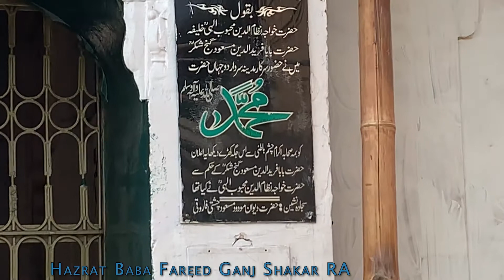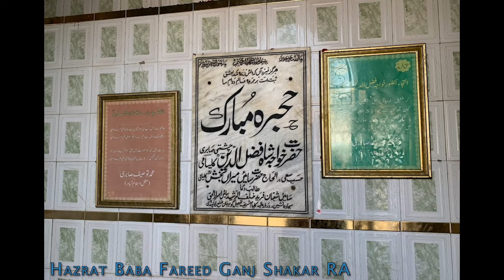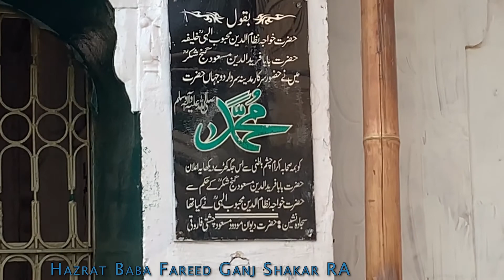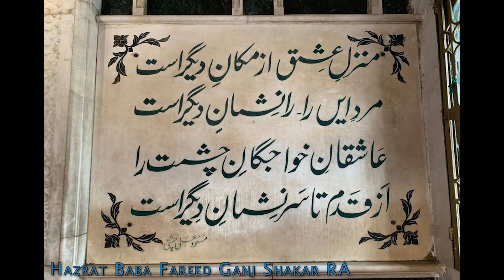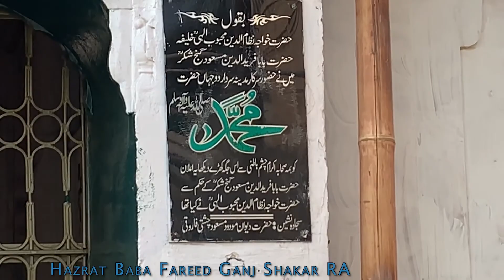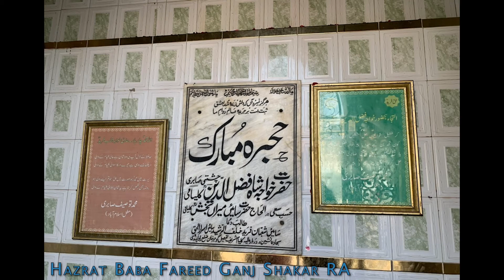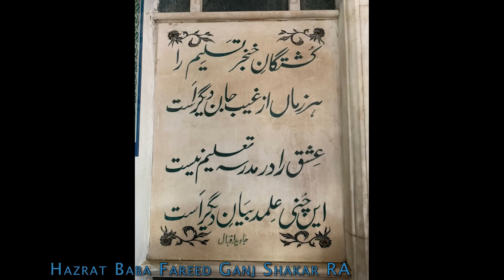Fariduddin Ganjshakar | Baba Farid RA Kay Khilaf Ajodhun Ke Hakim Ki Sazish Ki Nakami | Video 14